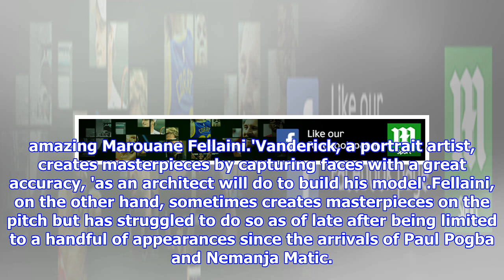Marouane Fellaini given giant mural of his own face as a gift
Manchester United star Marouane Fellaini given huge mural of his own faceThe 30-year-old had his portrait painted by Belgian artist Ben VanderickVanderick ran out of room when it came to fitting in Fellaini's iconic afroBy Sam Mcevoy For Mailonline Published: 11:55 EST, 26 January 2018 | Updated: 11:57 EST, 26 January 2018 Manchester United midfielder Marouane Fellaini has received a giant mural of his own face as a gift but had to accept that the artist ran out of room when trying to fit in his iconic luscious locks. The 30-year-old took to his Instagram page to share the piece of art with his followers as he stood and posed alongside the canvas. Fellaini thanked Ben Vanderick, the artist behind player's portrait, saying: 'My friend thank you very much for this beautiful paint.'  Manchester United star Marouane Fellaini receives huge mural of his own face as a gift The 30-year-old midfielder had his portrait painted by Belgian artist Ben VanderickVanderick also shared an image of the ...